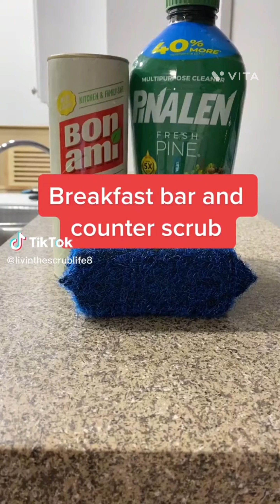Counter Scrub ~Asmr 《TikTok》 •Compilation• (9)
📢DESCARGO CON RESPONSABILIDAD📢

✨️Si alguno de sus contenidos está incluido y desea que se elimine, hágamelo saber.
✨️ No soy dueño de ninguno de estos tiktoks, el crédito es para el creador del video original.
✨️No se pretende infringir los derechos de autor, si te gusta su video, síguelos en tiktok.💓